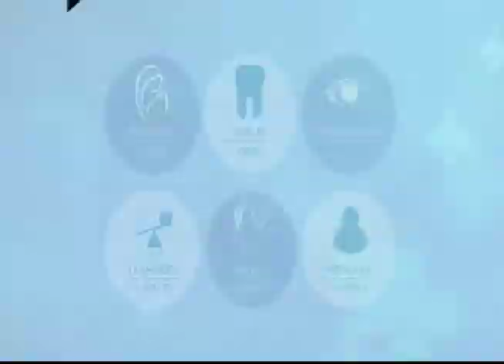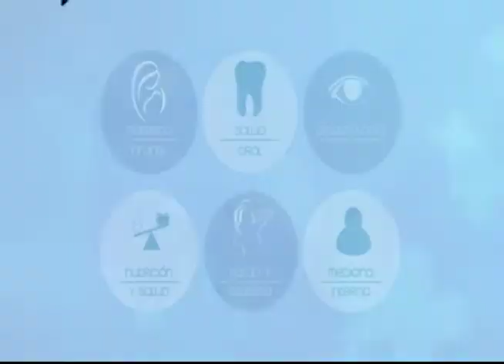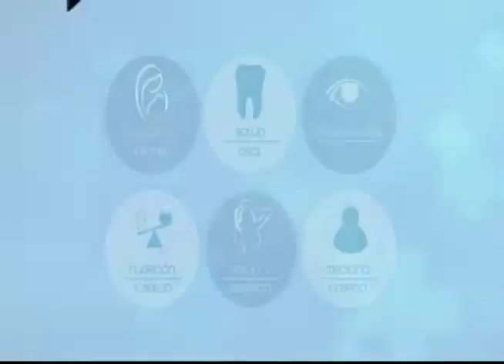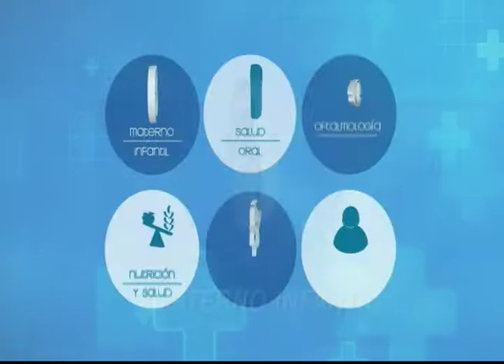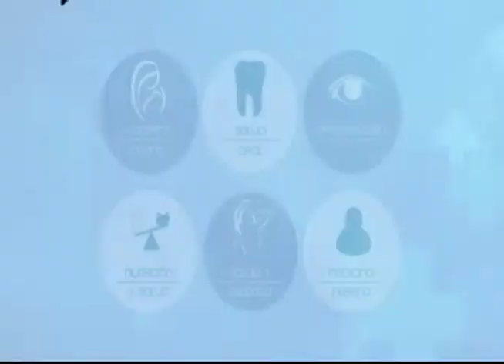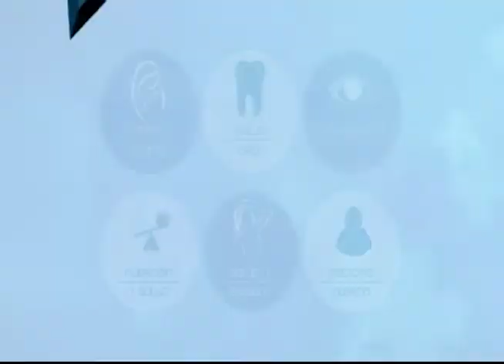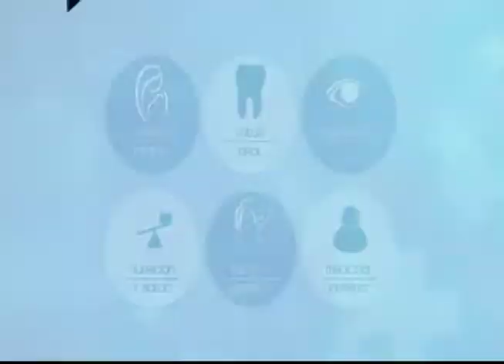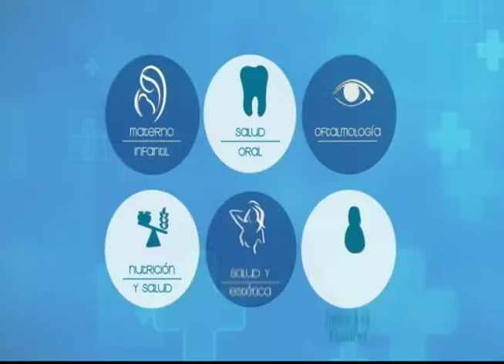VIVA MEJOR | COMO ENTENDER A LAS MUJERES